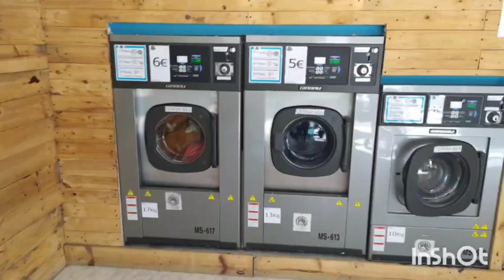طريقة تحضير الكسكس المغربي على حقو وطريقو كيجي لذيذ 😋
طريقة_ تحضير_الكسكس_